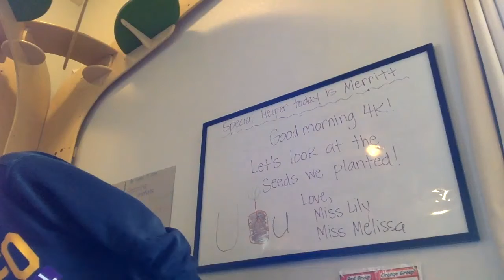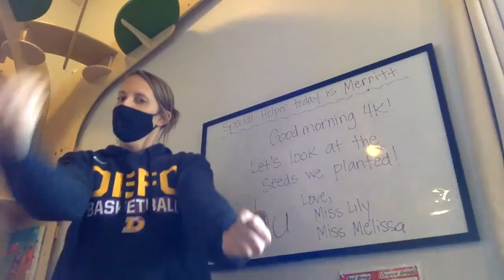ABC You Later & Make Your Move